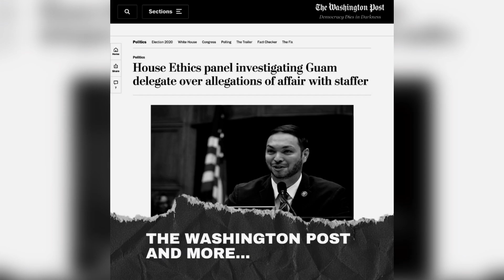The Truth About Mike